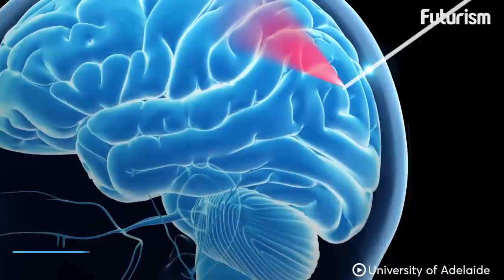Meet The Needle That Could Revolutionize Neurosurgery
A tiny imaging probe is embedded inside.